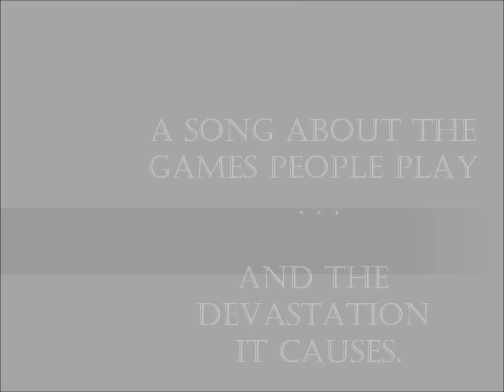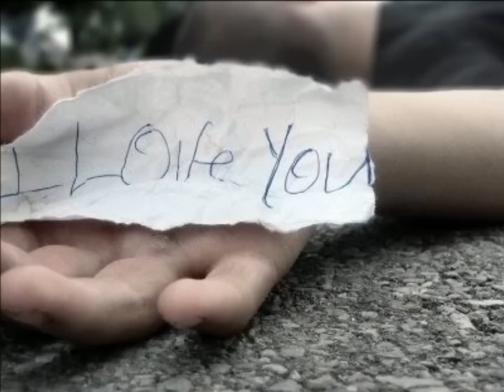John Dwyer - The Game - NEW Video Added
John Dwyer is a singer/songwriter and rhythm guitarist currently based in New York.  He previously was with the band D-Flower and is currently working on solo projects.

~ Lyrics ~

I saw you standing there outside in the rain
Just like the teardrops that roll down your face
I know she hurt you...she cut you deep inside
And now you're looking for anyplace to hide

You thought that love it would always stay the same
They say they love you but that's just part of their game
Part of the game

Oh empty promises they roll in your head
Your looking at the floor and your wishing you were dead
And you go out at night and try to shake it off
But then you think about it and in that trap your caught

It gets so bad you can't even listen to a radio
Cause every song reminds you of how she loved you so
When you used to hold hands and walk off in the night
And all the love you shared it made everything all right

Part of their game Part of their game
It was part of the game
Yeah Yeah the game
Yeah